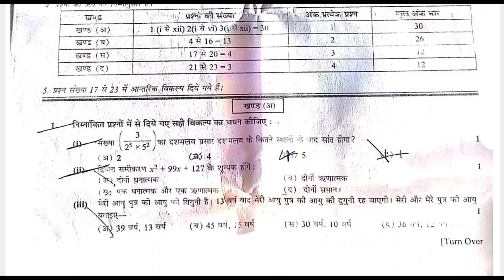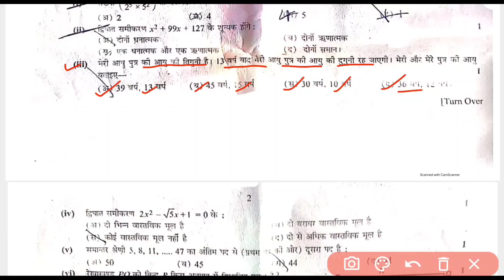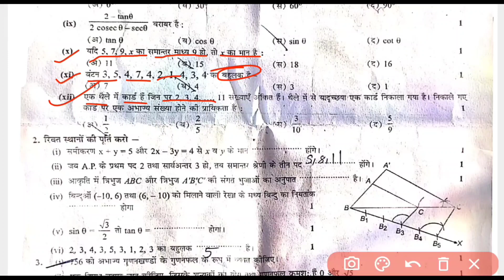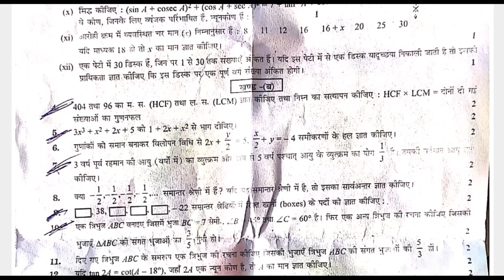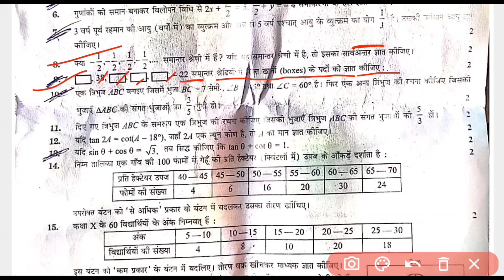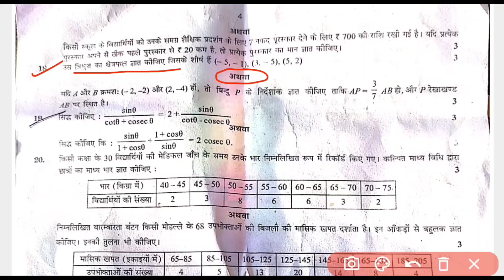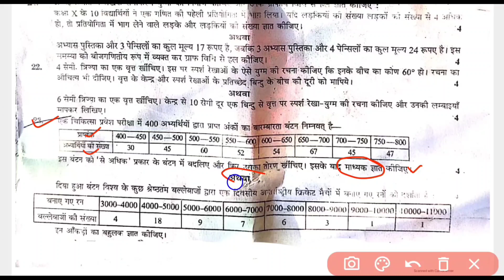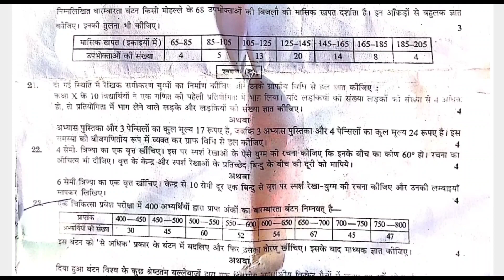Rbse Class 10th Maths Paper 2022 | Rajasthan Board Class 10th Maths Most important Question 2022